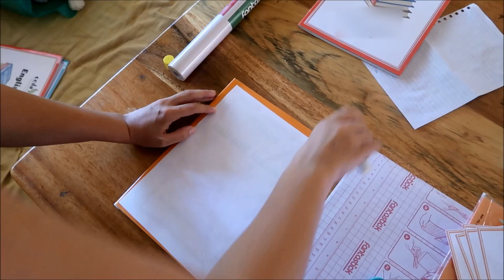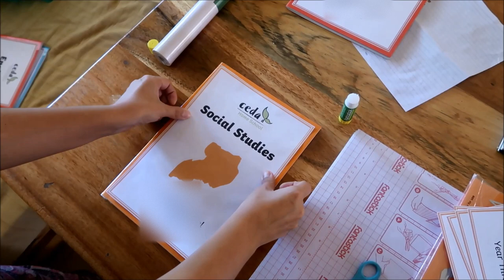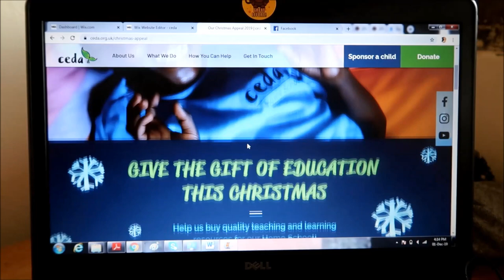OUR FIRST VIDEO IN MONTHS...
Things have been quite a struggle recently, but we are back and ready to start vlogging again!